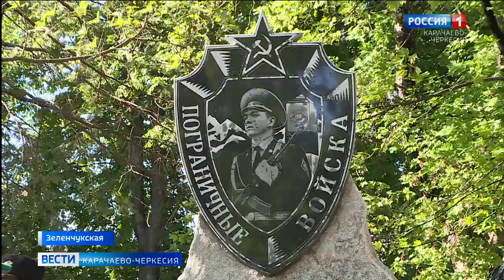Пограничникам всех поколений!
"Пограничникам всех поколений" -  так называется памятный знак в Зеленчукском районе. Торжественная церемония открытия прошла в станице Зеленчукской